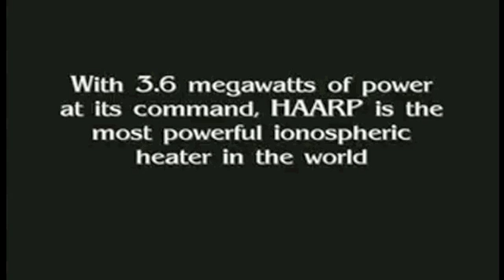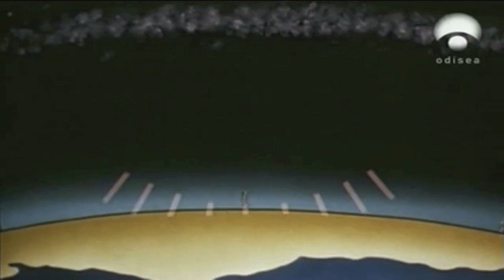project HAARP, MZ 3ºF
esto es HAARP(High frequency Active Auroral Research Program)consiste en máquinas para modificar y controlar el clima y está financiado por la Fuerza Aérea y la Marina estadounidense y por la Universidad de Alaska, según ellos para "para entender, simular y controlar los procesos ionosféricos que podrían cambiar el funcionamiento de las comunicaciones y sistemas de vigilancia"